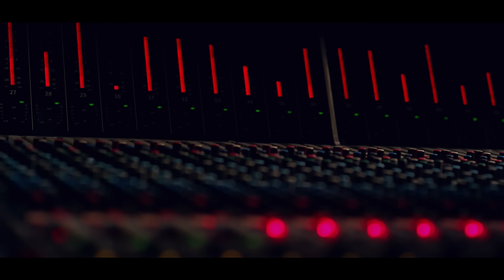Sara Carreira, David Carreira, Mickael Carreira, Tony Carreira - Só Tu Me Fazes Bem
Obrigado a todos pelo carinho.

Videoclipe oficial "Só Tu Me Fazes Bem" de Sara Carreira

Autoria: Nuno Ribeiro, Ivo Lucas, David Carreira, Mickael Carreira, Tony Carreira, Bruno Sucesso, Carolzinha
Composição: Nuno Ribeiro, Ivo Lucas
Produção: Nuno Ribeiro
Co-Produção: Pedro Villas
Arranjos: Nuno Ribeiro, Tiago Machado
Gravação, Mistura e Masterizacao: Pedro Villas
Assistente de Gravação: Ricardo Silva
Gravado, Misturado e Masterizado nos TwentyOne Studios, 2022
Bateria: Francisco Santos
Baixo: Luis Correia
Piano: Tiago Machado
Guitarras: Pedro Joaninho
Programações: Nuno Ribeiro
Synth: Nuno Ribeiro
1 Violino: Pedro Meireles
2 Violino : Carla Santos
Viola: Bruno Silva
Violoncelo: Luis Azevedo
Misturado por: Pedro Villas
Masterizado por: Pedro Villas
Produção Executiva: Associação Sara Carreira
Produzido: Associação Sara Carreira

:: VIDEOCLIPE::
Realização e Pós Produção: Gonçalo Carvoeiras
Direção de Fotografia: João Carneiro
Assistente de Câmara: Pedro Pereira
Gaffer: Tiago Guano
Makeup: Raquel Peres
Design: Feelypa
Produção: Joana Jorge

Agradecimentos:
A todos os envolvidos na produção desta música e videoclipe, agradecemos de coração o vosso contributo.

::LETRA::

Agora
Eu agradeço por seres mesmo tu
Peço para estares presente no futuro
És tudo o que alguma vez eu pedi

Agora
É só olhar para o céu para te encontrar
Nas estrelas brilha o teu olhar
Tão distante e tão perto de mim

Se estiveres mal eu estou aqui
Pro bem e pro mal eu vou estar aqui

Só tu me fazes bem
Como ninguém
Sorte que a vida te trouxe até mim

Agora
Vivo a tentar ver o lado bom
E em cada lembrança o coração
Diz que não me queres ver chorar

Agora
Tu estás em todas as minhas canções
No meu futuro e nas recordações
Até um dia poder-te abraçar

Como ninguém
Sorte que a vida nos trouxe até aqui